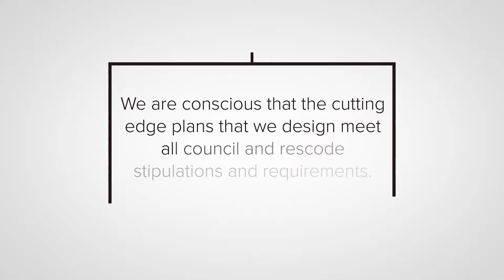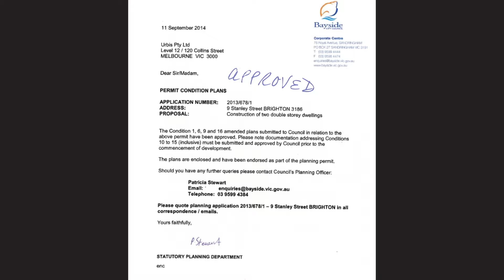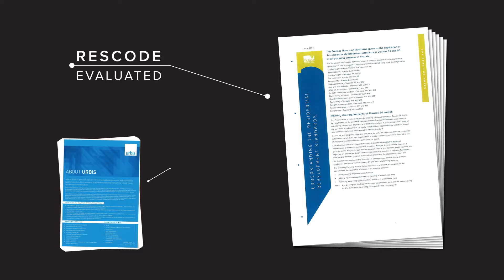Dual Occ Advisor- Planning and Design